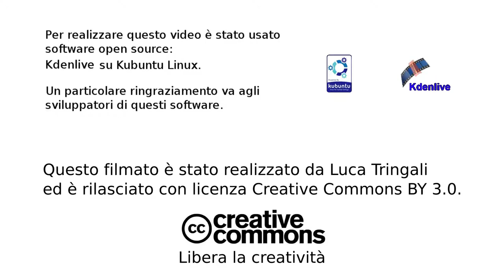Subbacqui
Floating in a room under water... created with Kdenlive